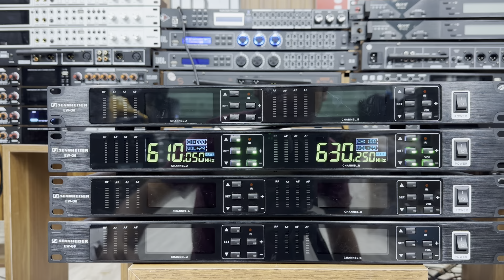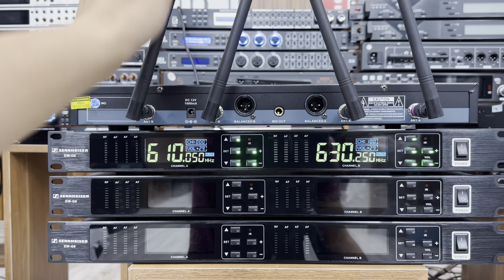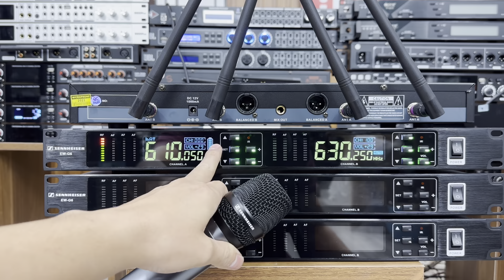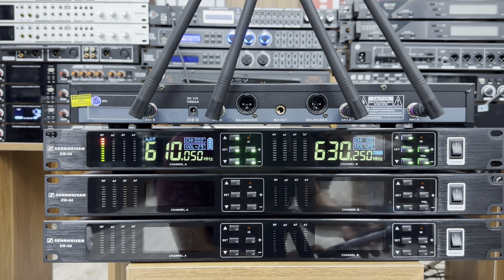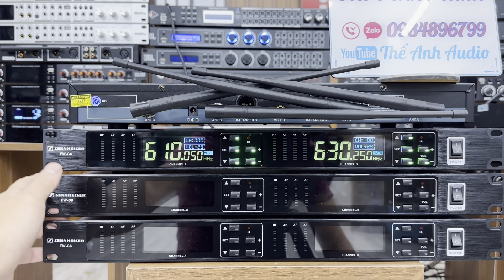Siêu Giảm Giá Mic G6 Tiếng Hay, Tay Rút 4 Râu. LH: 0984896799